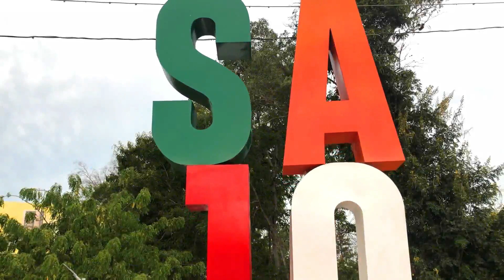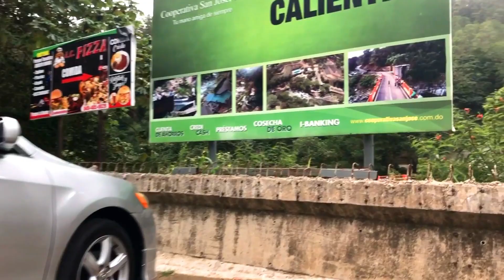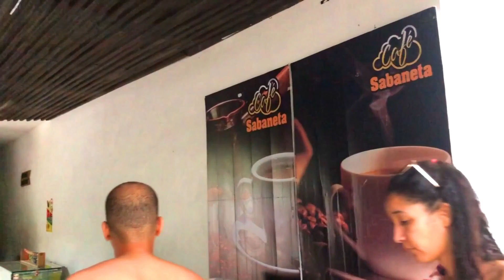Recorriendo Sajoma | Aguas Calientes | RD 🇩🇴🇩🇴 | con Marcel | Algo inesperado sucede!!!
Saludos amig@s, hoy les muestro un vídeo muy interesante, por fin se me dió visitar San José de las Matas (SAJOMA), acompañado de mi cuñada Marcel, fuimos específicamente a "AGUAS CALIENTES" un paraiso de nuestro país, pero lamentablemente pasó algo inesperado. Míralo hasta el final!!!

NO OLVIDES, Darle me gusta, comentar y compartir, además dejanos tu parecer que será de mucha ayuda para vídeos futuros.

✅Páginas Sugeridas!!